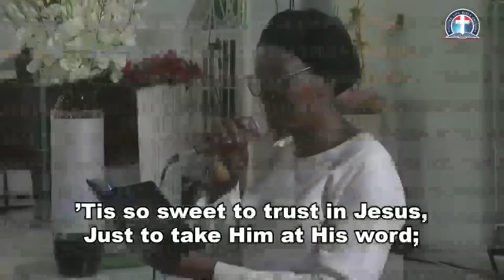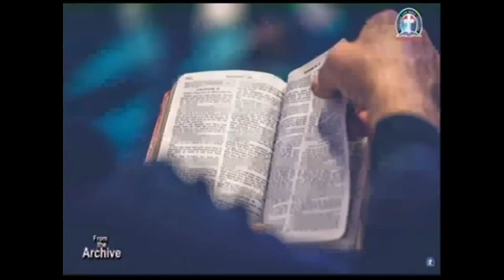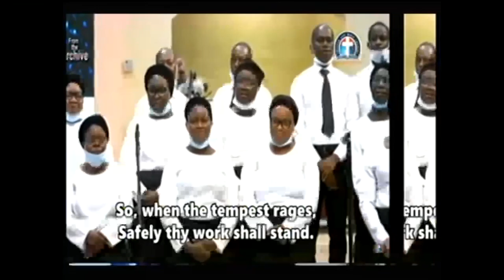3 8 2021